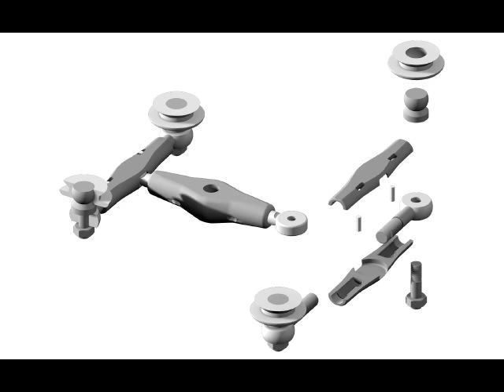Glazing Systems for AESS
A look at various specialized glazing systems as they relate to the construction of Architecturally Exposed Structural Steel Buildings. Given as part of an AESS elective at Waterloo Architecture.